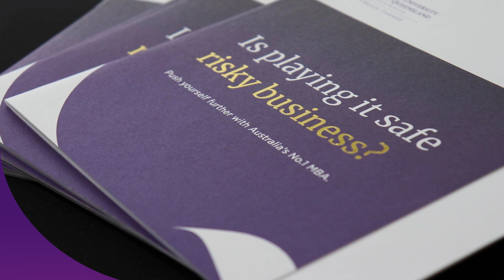UQ Business School Thought Leadership Series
The Business School Thought Leadership Series, presents alumni and industry friends with the latest business topics and issues impacting their careers.